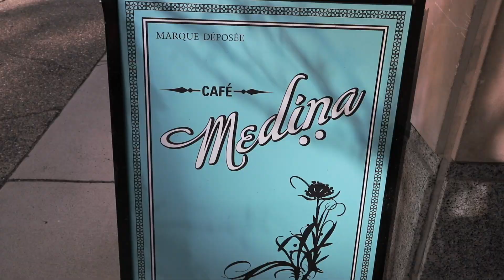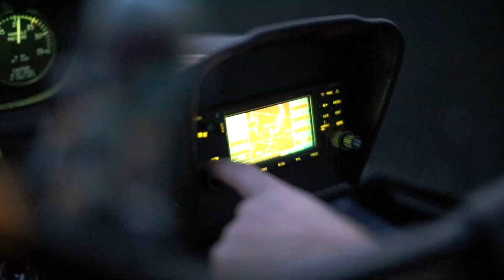Meet the Flying Dog - Vancouver Heli Adventure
WhatTheChic and I came back to Vancouver Canada to explore my home and visit one of the local dog celebrities. Meet Bentley, the K9 that spends his free-time flying. Yes, his life is perfect. Comment "good boy" for good luck. Thanks Bradley Friesen for taking us out!

SnapChat LostLeBlanc
Twitter LostLeBlanc
Facebook LostLeBlanc

Feb, 2018